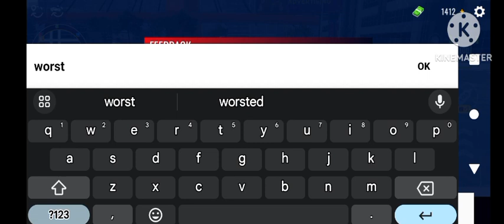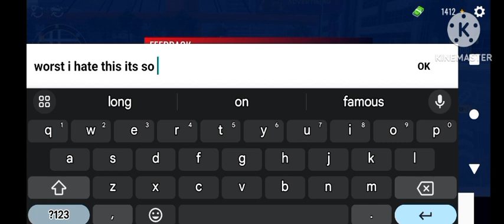fake gta 5 and beamng drive gameplay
this game came from yt short 👎